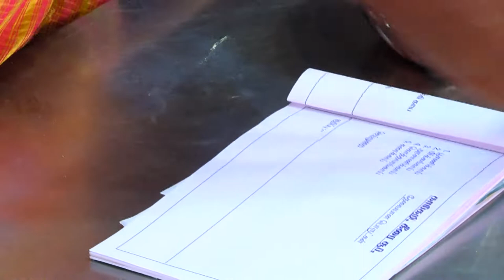19.Self Sustainable Life | தற்சார்பு வாழ்க்கை - Part - 19